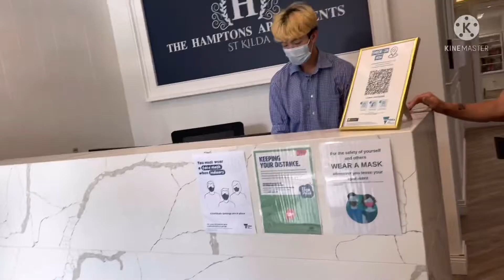The Hamptonts Apartments St.Kilda Australian 2022#รีวิวห้องพักที่เมืองSt.Kilda ออสเตรเลีย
สวัสดีค่ะคลิปวีดีโอนี้อ้อยจะพาไปชมบรรยากาศห้องพักเป็นรูปแบบอพาร์ตเมนต์ที่เมืองSt.Kilda รัฐวิคตอเรียประเทศออสเตรเลียค่ะ ชมแล้วก็อย่าลืมกดติดตามเป็นกำลังใจให้อ้อยด้วยค่ะ ขอบคุณค่ะ🙏😄❤️